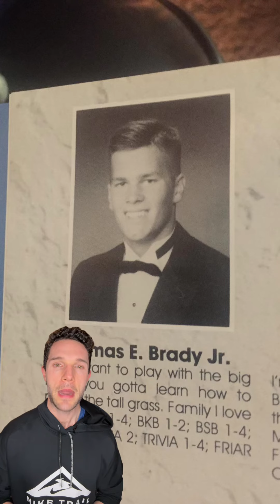Fun Facts about Tom Brady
Tom Brady Fun Facts 🏈